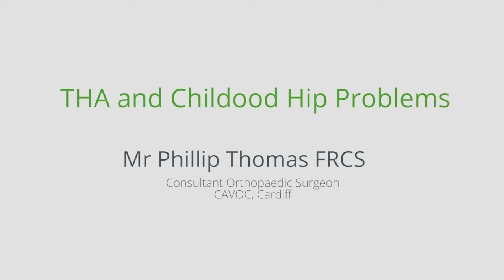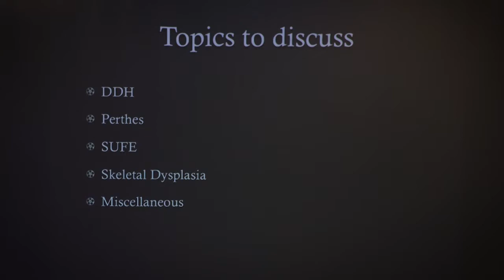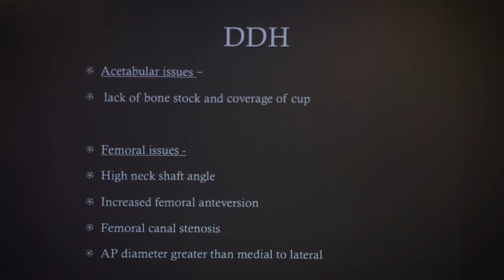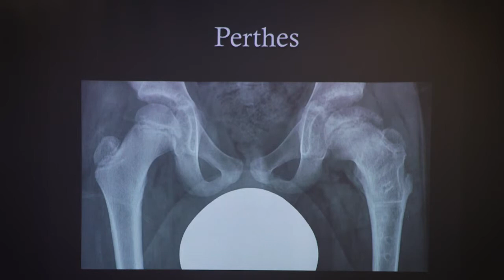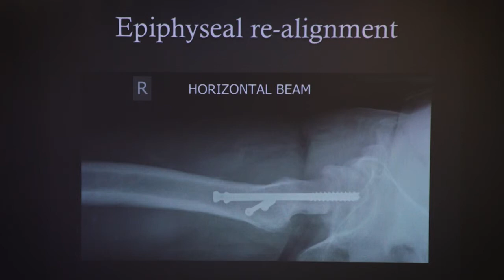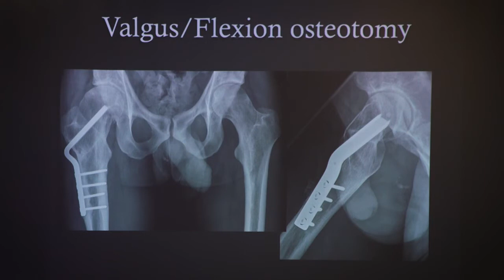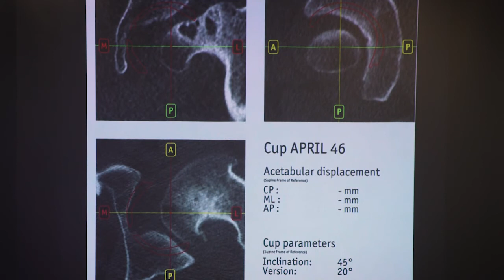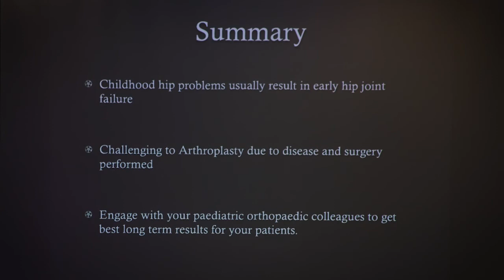Mr Phillip Thomas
Mr Phillip Thomas, Consultant Paediatric Orthopaedic Surgeon at The Children's Unit, Cardiff, shares with delegates some of the surgical challenges the paediatric orthopaedic surgeon faces in their clinical practise.